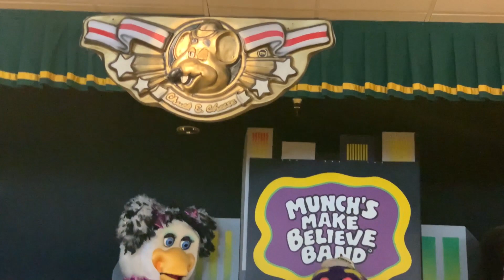Chuck E. Cheese's Corona, CA -Loppinsboopinfakindoopinfloopenloopenfunnin's Day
Enjoy Filmed Back in June.

The CEC Trivia Question

what Phase Was Corona Before Phase 4?

A.Phase 2

B.Phase 3